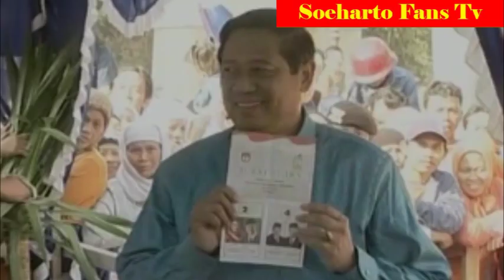Pak SBY Bu Ani Yudoyono Dan Pak Harto Pada Momen Pemilu 2004.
Admin kali ini mengupload video Pak SBY Bu Ani Yudoyono Dan Pak Harto. Dimana Pak SBY adalah capres berpasangan dengan Pak Jusuf Kalla Pada Momen Pemilu 2004 tampak juga Pak Harto datang bersama dengan putri sulungnya Bu Tutut Dan Putranya Pak Sigit menggunakan hak sebagai WNI Pada pemilu pada tahun 2004. Terima kasih.